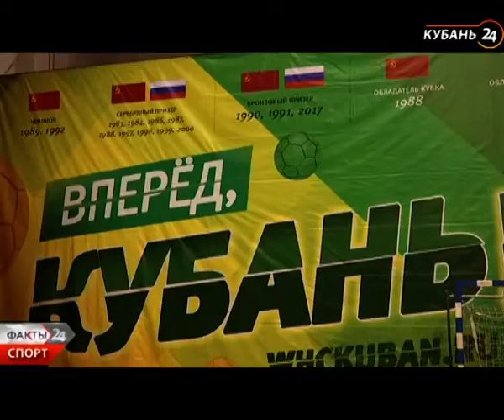"Кубань" - "Лада | "Сюжет "Кубань 24"